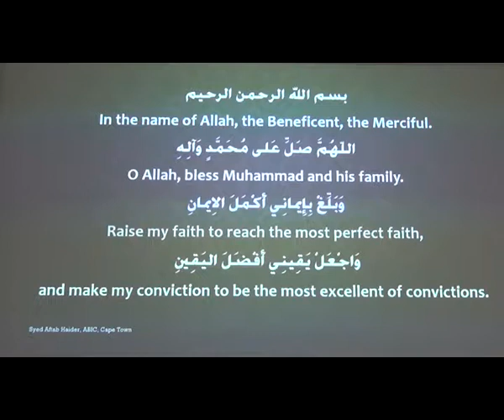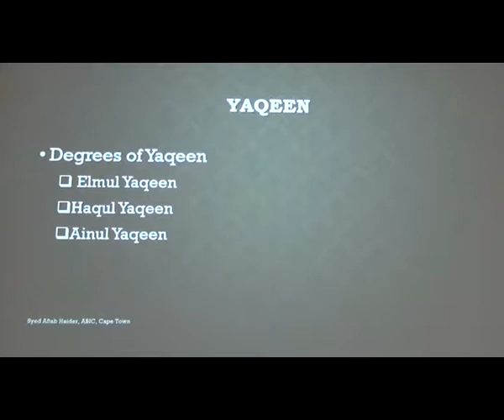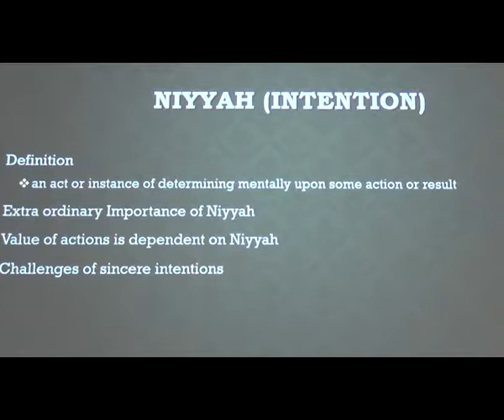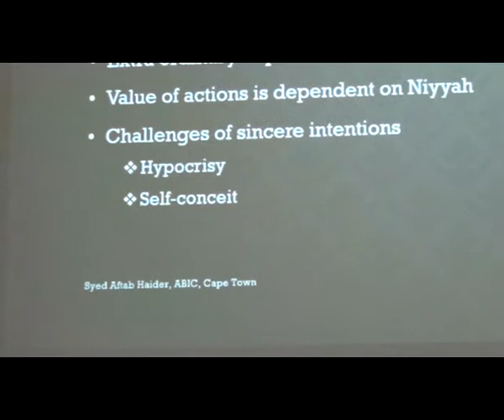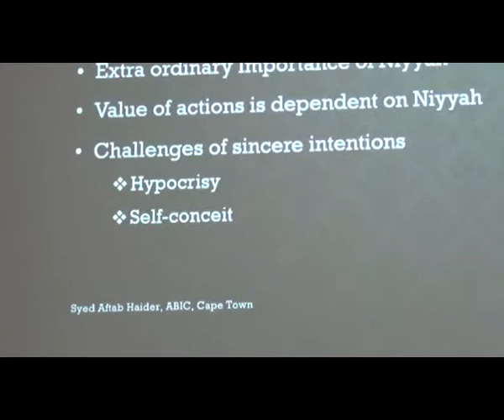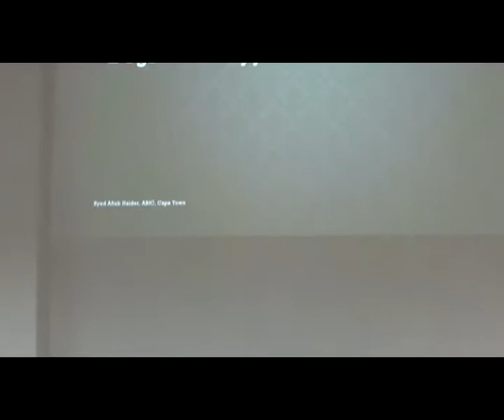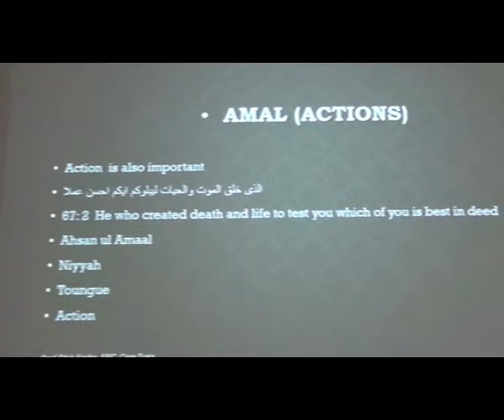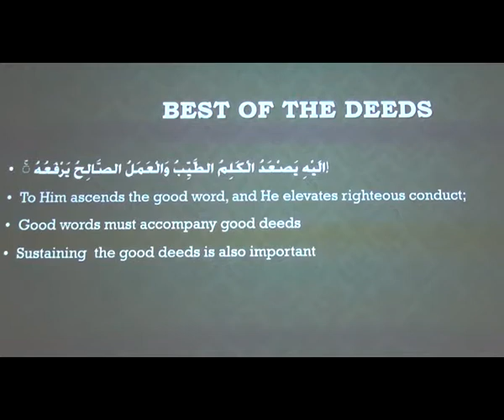Sustainabilty is Key for Good Intention | H.I. Aftab Haider | Night 6